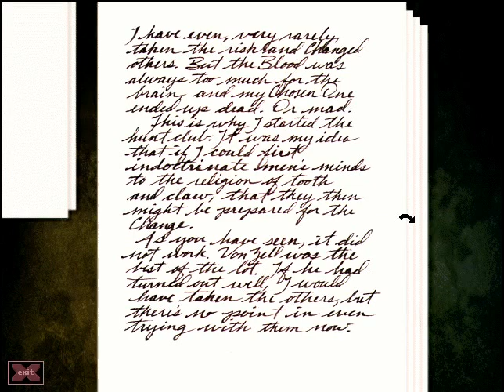Gabriel Knight: Sins of the Fathers Walkthrough Part 40